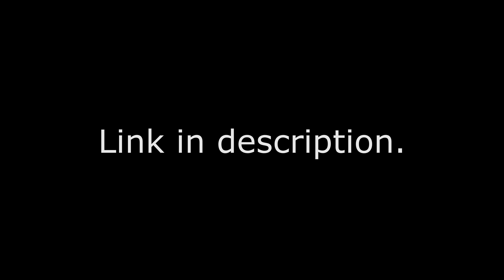Minecraft | Iron Farm | SCHEMATIC